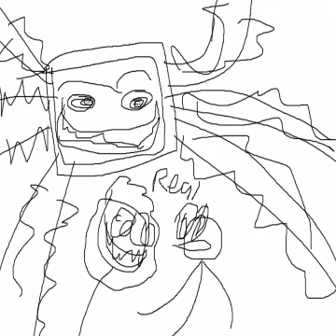Your Best Nightmare (a2k3n1Pwnage Remix)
made this r, yes this took me 1 hour to do it hahahahaaraharahs